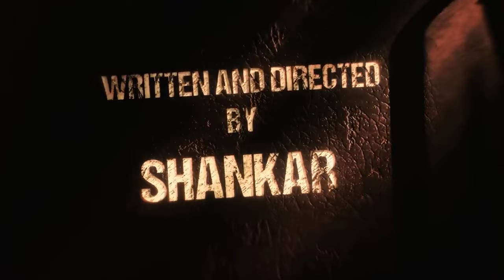Indian 2 Movie Review | Paisa Barbad - Yah Movie Kyon Banaya | Faltu Bakwas Movie